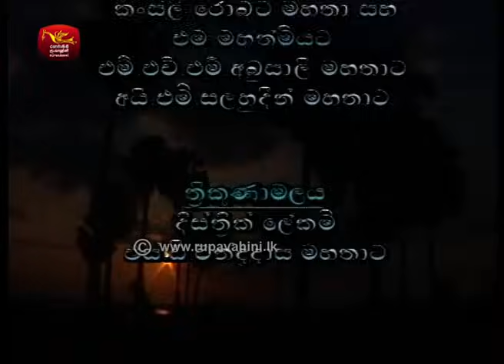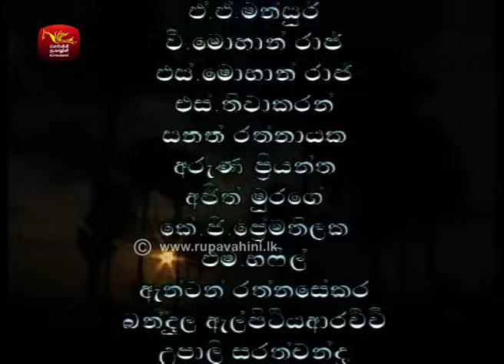Uthurukuru Satana | උතුරුකුරු සටන | Episode 15 | Rupavahini TeleDrama